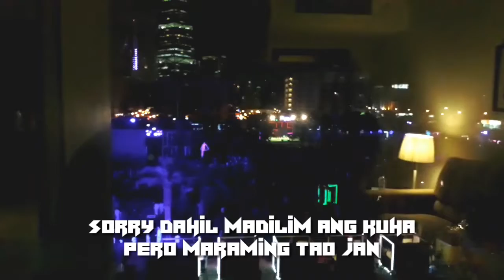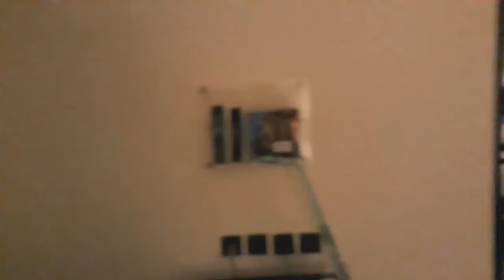MENA HOTEL | street foods | Saudi Riyadh